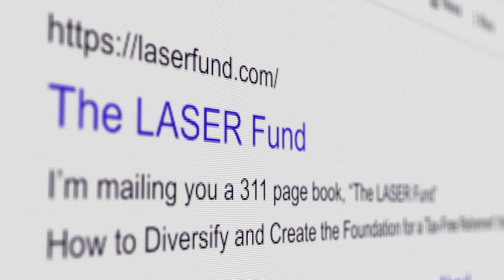Can You Increase Premiums in an IUL Policy?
Learn how to maximize your IUL (Indexed Universal Life) policy by increasing premiums over time. Financial expert Doug Andrew explains why structuring your policy for future premium flexibility is key to long-term success, tax advantages, and safe retirement planning. Discover how IUL policies outperform traditional IRAs and 401(k)s. Perfect for savvy investors!

00:00:00 Introduction
00:03:10 Tax Implications of Traditional vs IUL Policies
00:04:23 Liquidity and Safety in IUL Policies
00:05:07 Consistent Returns and Market Protection in IUL
00:06:04 Four Benefits of IUL over Roth IRAs
00:09:18 Real-World Example: Maximizing IUL Funding
00:12:19 Avoiding a Modified Endowment Contract (MEC)
00:16:26 Yes, You Can Increase IUL Premiums
00:18:01 Get a Free Copy of "The LASER Fund"